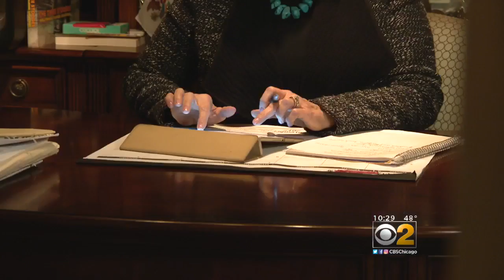Julie Porter Appointed As Legislative Inspector General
Illinois lawmakers voted unanimously for the appointment of Porter as more sexual harassment headlines come out of Springfield. CBS 2's Audrina Bigos reports.